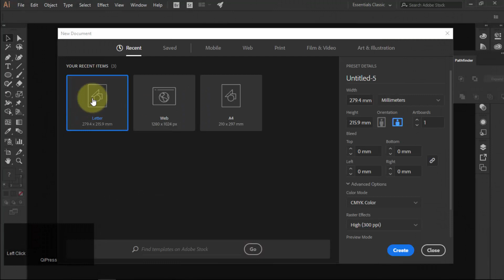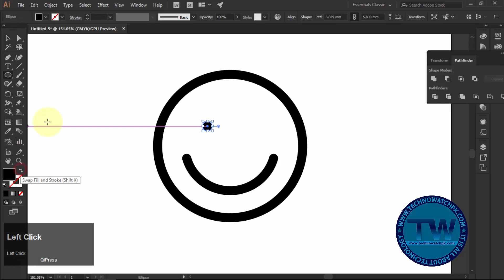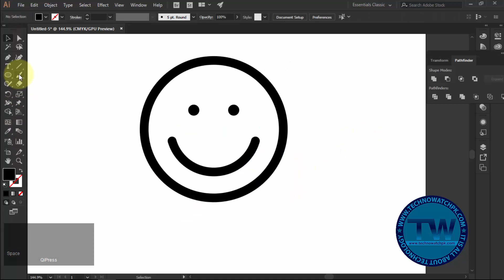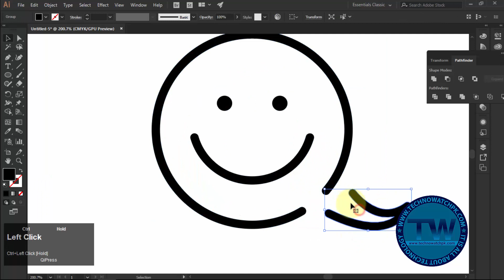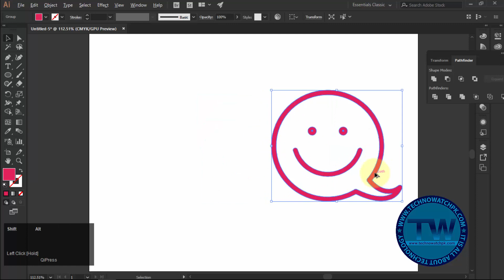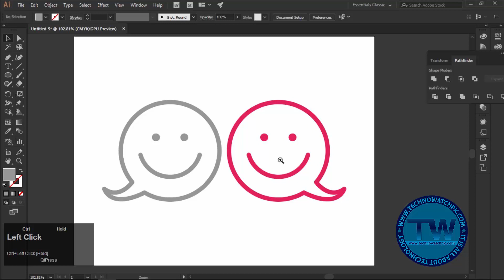How to make Smiley Speech Bubbles in Adobe Illustrator | Adobe Illustrator Tutorial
Welcome to an other Adobe Illustrator Tutorial. In this Adobe Illustrator tutorial I am going to show to How to make Smiley Speech Bubbles in Adobe Illustrator. Speech bubbles are used for communication.

First of all we will make a Circle with no fill and thick stroke. After that we will take its copy and decrease the size of second circle. After that we will draw a line above the second circle and decide it with circle to give it smiley shape for speech bubble.

After that we will create the eyes of the speech bubble with ellipse tool and align them center with the circle. Then will will make a shape which we will unite and merge with our big circle. After that we will expand the all shapes and make them group. Later we will change the color.

After that we will take a copy of our smiley speech bubble that we have created earlier in Adobe illustrator, and reflect it vertically. And finally we will change the color of that second shape for differentiate it from previous one.

That was the tutorial how to make smiley speech bubbles in adobe illustrator.